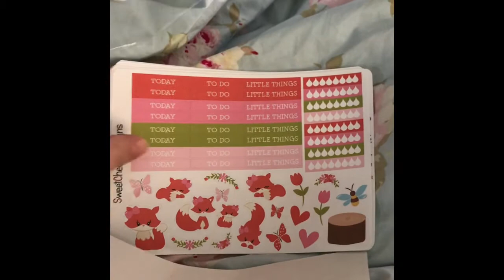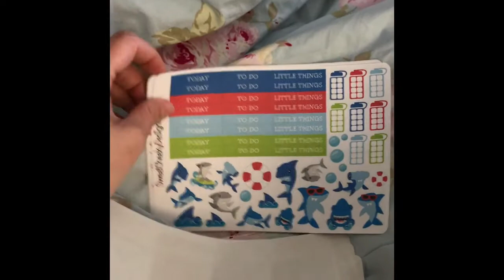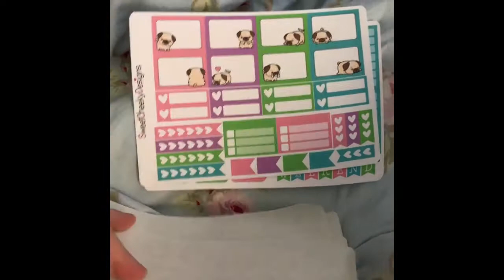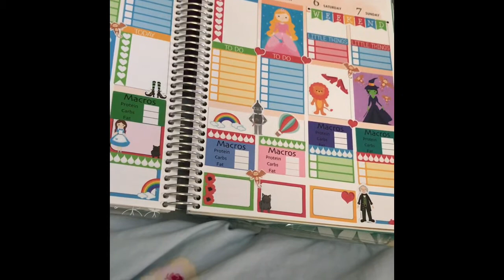Etsy Planner Sticker Mini Haul Great Shop